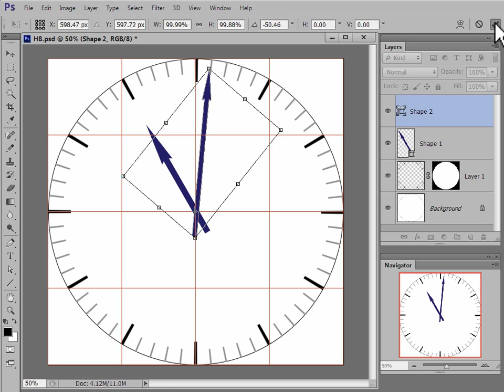0300 Photoshop : Faire tourner les aiguilles de l'horloge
Pour une meilleure image, régler le lecteur Youtube sur 720p (HD)

Auteur : Aymar de Brossin, Ecole Polytechnique Fédérale de Lausanne, Dept. IT